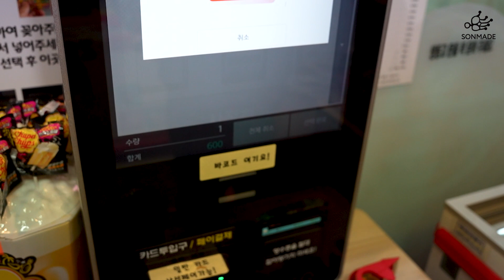[LEATHER CRAFT | Fashion] Making Apple Logo Leather Wallet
Today, I made APPLE logo wallet. From intro video part, I paid by me Samsung Z flip 4 cell phone behind APPLE wallet!!^^ I tried to make the wallet size which can put my Z flip 4 cellphone inside wallet, but it`s too big. So I made the wallet size, It can cover Z flip 4. Please enjoy watching.

Leather and thread
Outer leather | Taurillon Clemence (Remy Carriat) - France
Inner leather | Grain Crispe Naturel Semi Aniline(Relma S.A.S) - France
Lin Cable Thread - France

Recording Equipment
Camera :
Sony A7M4
가죽 제품 문의는 아래 홈페이지나 이메일, 카카오를 통해 연락주세요~